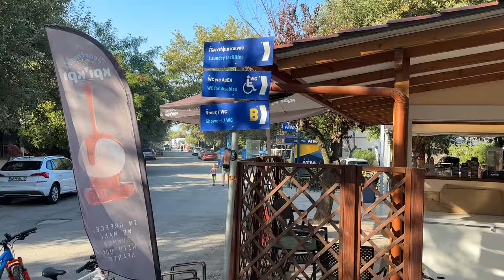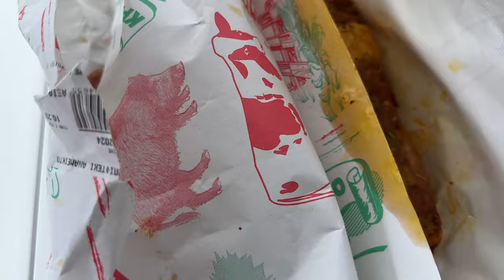Camping ARMENISTIS Grecja kamperem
Wrzesień 2024 kamperem jedziemy do Grecji. W tym odcinku relacja z campingu Armenistis. Camping jest zlokalizowany na półwyspie Sithonia koło miejscowości Sarti. Jest to środkowy palec półwyspu Halkidiki. Sithonia charakteryzuje się pięknymi plażami i turkusową przejrzystą wodą. Czasem bywa nazywana Greckimi Karaibami.
Kemping jest bardzo duży a oprócz ciasnych parcel na przyczepy kempingowe i kampery oferuje również domki i stacjonarne przyczepy kempingowe do wynajęcia.
Pokażemy jak wygląda kemping. Na miejscu jest restauracja, bar z przekąskami oraz lodami, sklep z pamiątkami i ubraniami oraz plac zabaw dla dzieci. Jest również dobrze zaopatrzony supermarket gdzie można również zakupić przygotowane półprodukty.

Zapraszamy do oglądania i subskrypcji naszego kanału. Dziękujemy za komentarze, łapki czy udostępnienia. To pomaga w rozwoju kanału i motywuje nas do dalszej pracy.

Edycja i muzyka: Movavi Video Editor